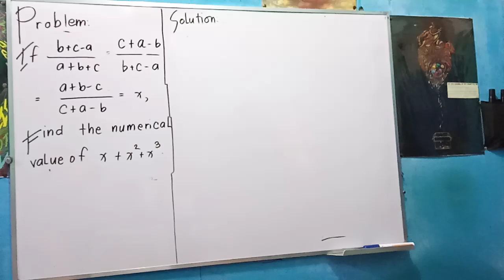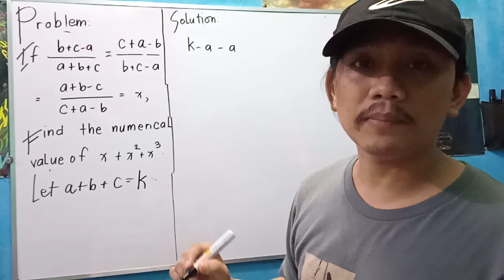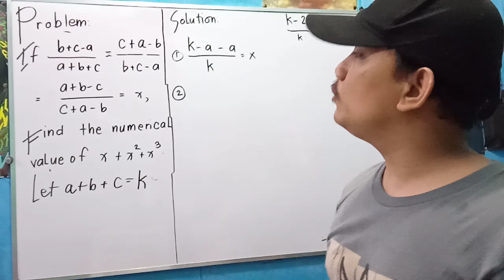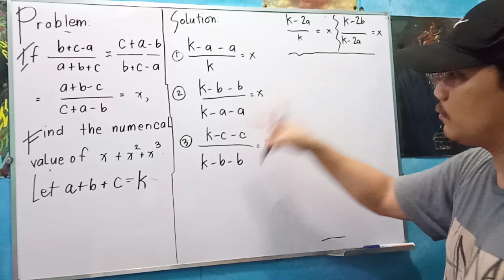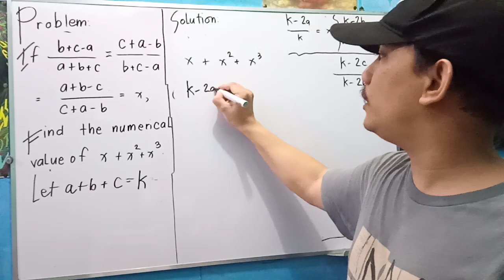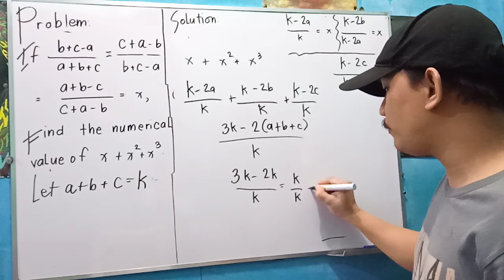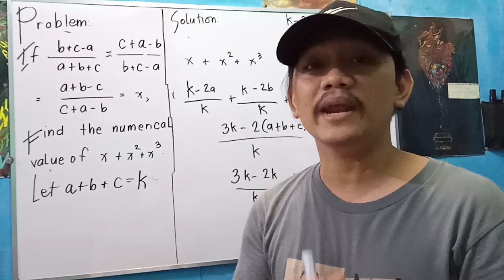Random Math Problem: Algebra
Given that
(b+c-a)/(a+b+c) = (c+a-b)/(b+c-a) = (a+b-c)/(c+a-b) = x, find the numerical value of x + x² + x³.